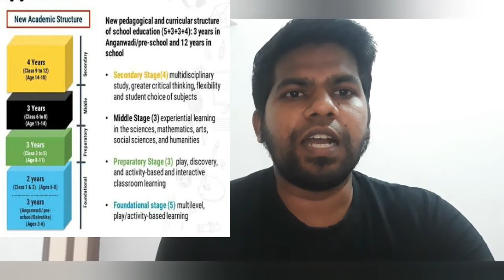நீயெல்லாம் படிச்சி என்ன பன்ன போற? NEP 2020 சொல்லுவது என்ன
NEP 2020 act .